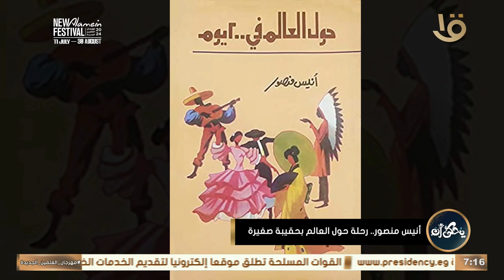يحكي أن | أنيس منصور.. رحلة حول العالم بحقيبة صغيرة